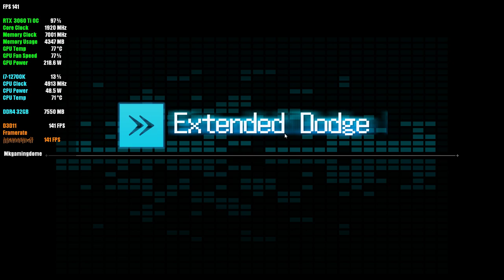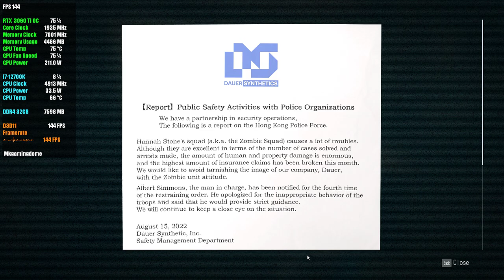Wanted Dead | RTX 3060 Ti | i7-12700K | High Settings / DLSS Quality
i7-12700kf,
i7-12700k vs i7-12700kf,
i7-12700k vs i7-11700k,
i7-12700k vs i9-10900k,
i7-12700k warzone,
i7-12700k review,
i7-12700k air cooler,
i7-12700k build,
i7-12700k benchmark,
i7-12700k best motherboard,
i7-12700k best cooler,
i7 12th 12700k build,
i7 12th 12700k battlefield 2042,
i7 12th 12700k benchmark,
i7 12th 12700k bf2042,
i7-12700k cooler,
i7-12700k cores,
i7-12700k cooling,
i7-12700k combo,
i7-12700k compatible motherboards,
i7-12700k ddr4 vs ddr5,
i7-12700k ddr4,
i7-12700k desktop,
i7 12th 12700k ddr4,
i7-12700k fortnite,
i7-12700k gaming,
i7-12700k gpu,
i7-12700k graphics,
i7 gen 12700k,
i7 12th 12700k gaming,
i7 12th 12700k integrated graphics,
i7-12700k india,
i7-12700k intel,
i7-12700k integrated graphics,
i7-12700k motherboard,
i7 12th 12700k motherboard,
i7-12700k overclock,
i7-12700k or i9-12900k,
i7 12th 12700k overclock,
i7-12700k processor,
i7-12700k power consumption,
i7-12700k performance,
i7-12700k pc,
i7-12700k power supply,
i7-12700k rtx 3080,
i7-12700k ram,
i7-12700k ram speed,
i7-12700k test,
i7-12700k temps,
i7-12700k unboxing,
i7-12700k uhd 770,
i7-12700k vs i9-12900k,
i7-12700k vs i9-11900k,
i7-12700k windows 10,
i7 12th 12700k warzone,
i7 12th 12700k,
i7-12700k 3060 ti,
i7-12700k 3070 ti,
i7 12th 12700k 3080,

rtx 3060 ti review,
rtx 3060 ti aorus,
rtx 3060 ti asus dual,
rtx 3060 ti asus rog strix,
rtx 3060 ti benchmark 1080p,
rtx 3060 ti blender,
rtx 3060 ti benchmarks 1440p,
rtx 3060 ti battlefield 5,
rtx 3060 ti cyberpunk,
rtx 3060 ti cold war
rtx 3060 ti dying light 2,
rtx 3060 ti dlss,
rtx 3060 ti destiny 2,
rtx 3060 ti dcs,
rtx 3060 ti drivers,
rtx 3060 ti deathloop,
rtx 3060 ti gta 5,
rtx 3060 ti gameplay,
rtx 3060 ti god of war,
rtx 3060 ti gigabyte,
rtx 3060 ti game test,
rtx 3060 ti gaming,
rtx 3060 ti gddr6x,
rtx 3060 ti gaming x,
rtx 3060 ti i7-11700k,
rtx 3060 ti laptop,
rtx 3060 ti oc vs 3070,
rtx 3060 ti oc,
rtx 3060 ti or 3070,
rtx 3060 ti pc build,
rtx 3060 ti performance,
rtx 3060 ti pc,
rtx 3060 ti ray tracing,
rtx 3060 ti red dead redemption 2,
rtx 3060 ti ryzen 7 5800x,
rtx 3060 ti test,
rtx 3060 ti temperature,
rtx 3060 ti trailer,
rtx 3060 ti unboxing,
rtx 3060 ti ultra,
rtx 3060 ti ultra settings,
rtx 3060 ti vs ps5